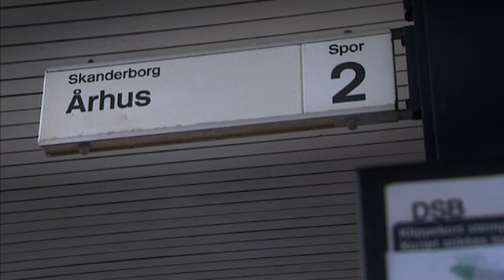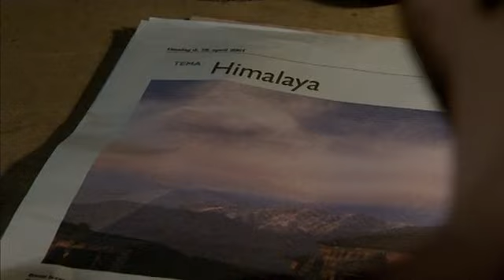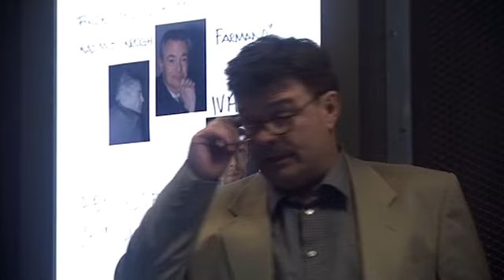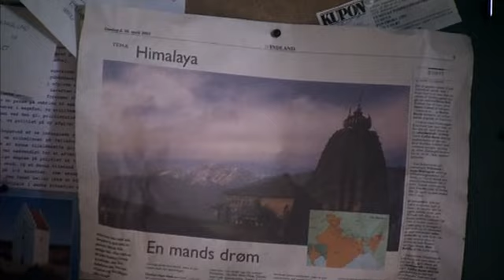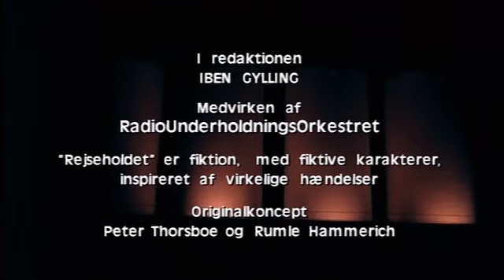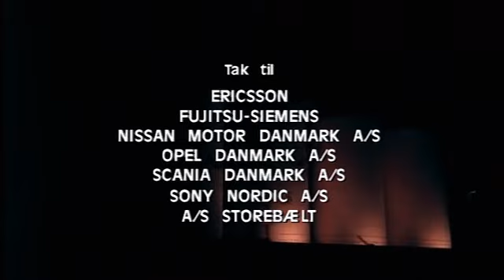Спецподразделение /3 сезон 5 серия/ детектив криминал триллер / Дания Швеция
Сериал показывает жизнь сотрудников "Особого отдела", занимающихся расследованиями самых опасных убийств.